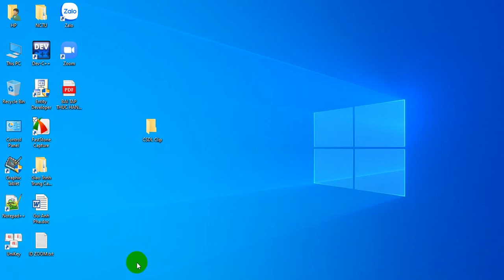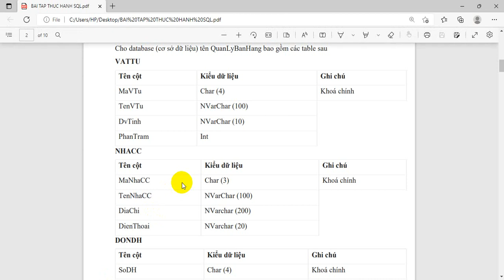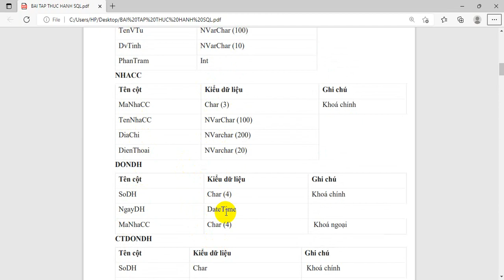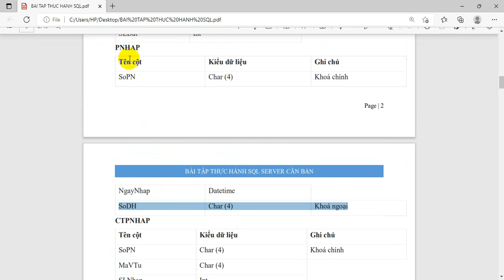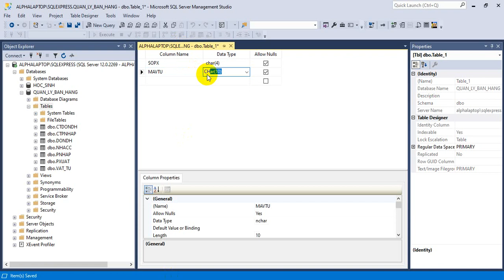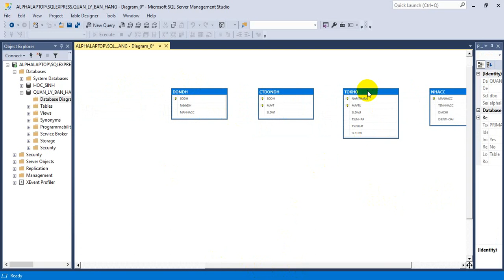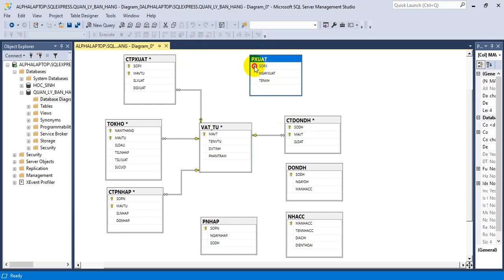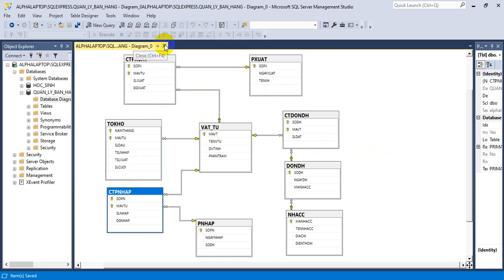Bài 1 - Tạo cơ sở dữ liệu quản lý bán hàng bằng SQL Server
- Tạo cấu trúc bảng
- Tạo mối quan hệ